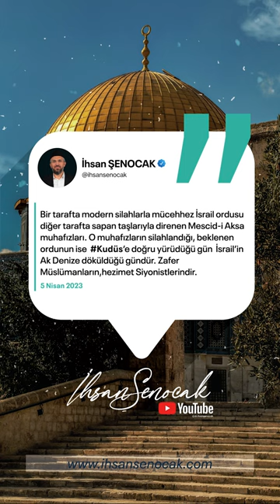Zafer Müslümanların, Hezimet Siyonistlerindir